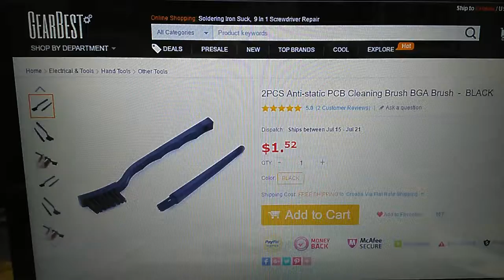Antistatic PCB plastic Cleaning Brush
Anti-static PCB Cleaning Brush